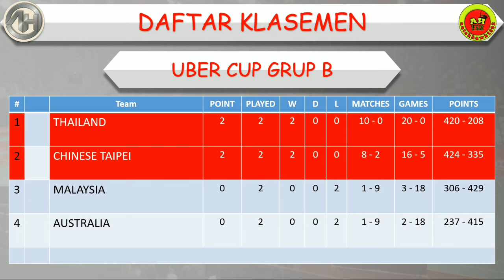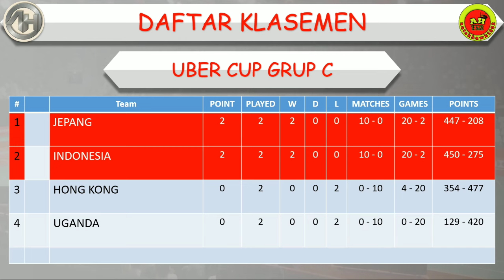Hasil Thomas & Uber Cup 2024 │ Day 4 / Partai Kedua │ Denmark vs Malaysia │ Klasemen Sementara │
Hasil Thomas & Uber Cup 2024

Thomas Cup

China 3-2 Korea Selatan
Denmark 3-2 Malaysia

Uber Cup

Kanada 5-0 Singapura
Amerika Serikat 5-0 Meksiko

TotalEnergies Thomas & Uber Cup 2024
Hasil BWF Thomas & Uber Cup, Hasil BWF Thomas & Uber Cup 2024, Hasil BWF Thomas & Uber Cup hari ini, Hasil BWF Thomas & Uber Cup 2024 hari ini,

BADMINTON
BADMINTON 2024
THOMAS & UBER CUP 2024 BADMINTON
THOMAS & UBER CUP 2024
HASIL DRAWING THOMAS & UBER CUP 2024
HASIL BADMINTON
HASIL BADMINTON HARI INI
HASIL BADMINTON
DRAWING BADMINTON THOMAS & UBER CUP 2024
DRAW BADMINTON THOMAS & UBER CUP 2024
BADMINTON THOMAS & UBER CUP 2024
HIGHLIGHTS BADMINTON
HASIL BADMINTON THOMAS & UBER CUP 2024
FULL DRAW BADMINTON THOMAS & UBER CUP 2024
HASIL DRAWING BADMINTON THOMAS & UBER CUP 2024